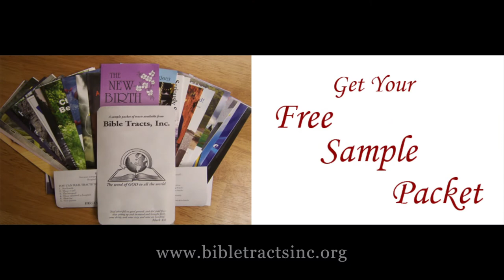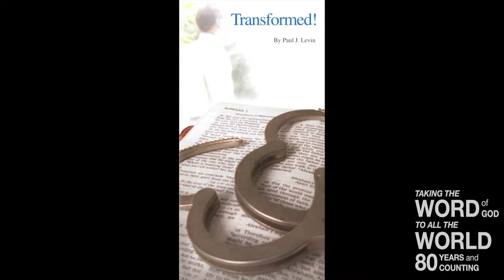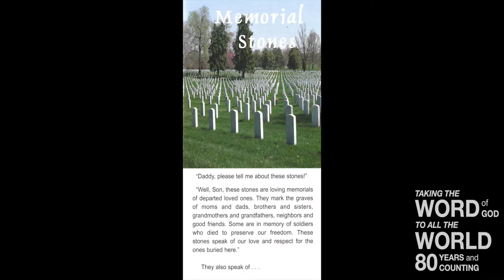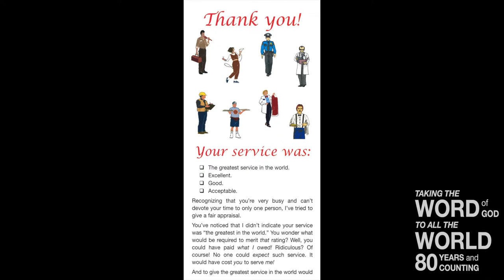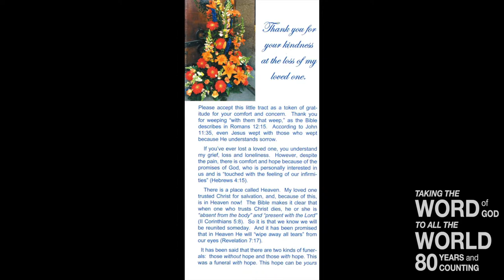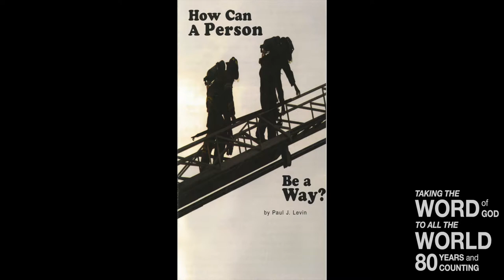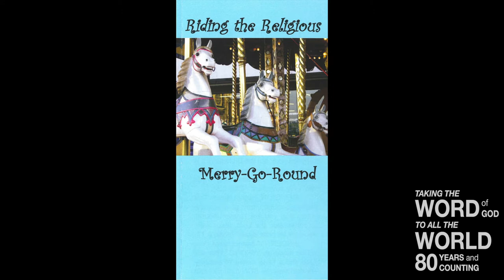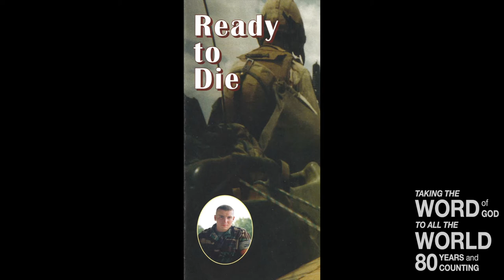The Method of Missions (Titus 3:12)